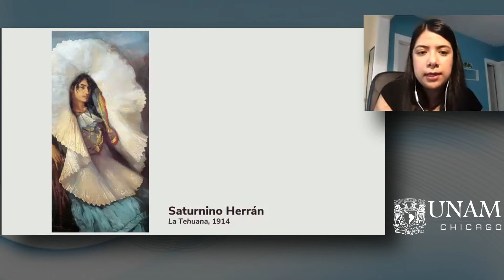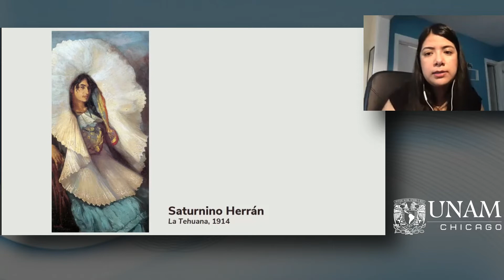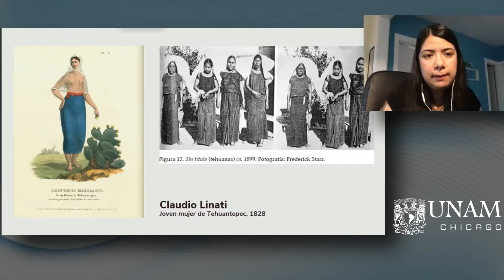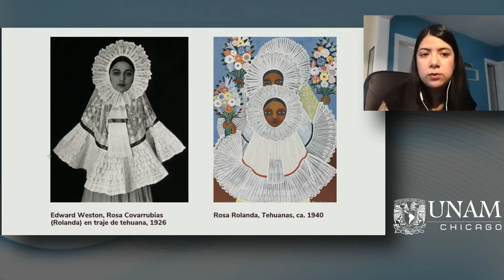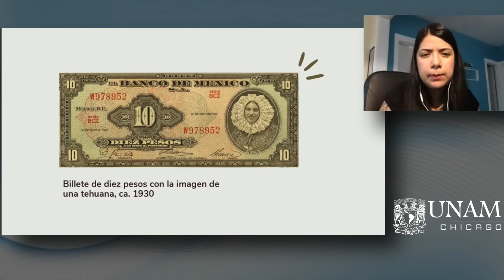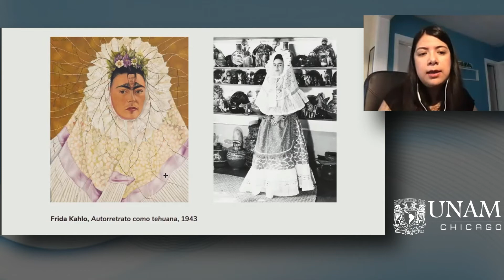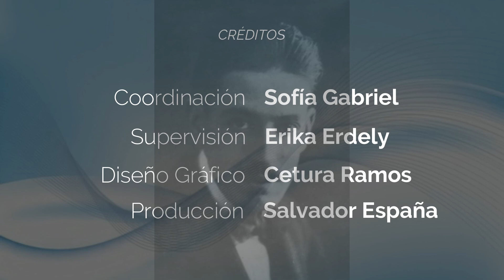LA TEHUANA, ENTRE LA IDENTIDAD Y LA APROPIACIÓN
Alivé Piliado Santana, Historiadora del Arte, nos presenta  ''La tehuana, entre la identidad y la apropiación'', una cápsula sobre el trabajo  del pintor mexicano Saturnino Herrán.